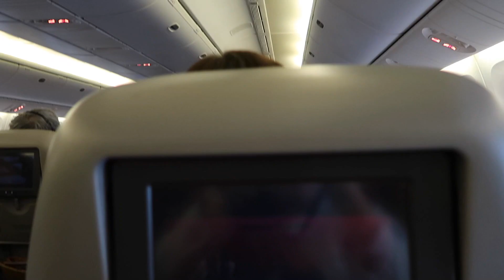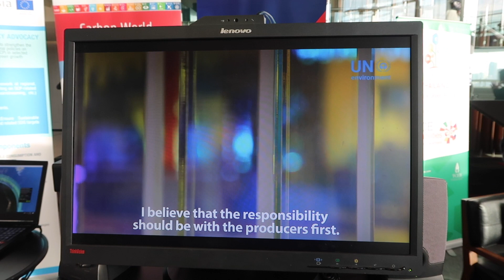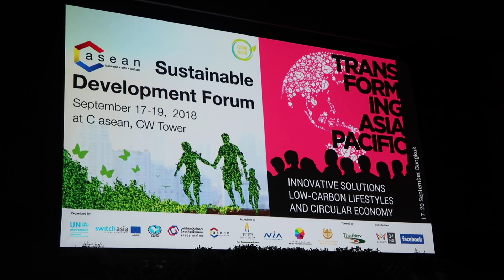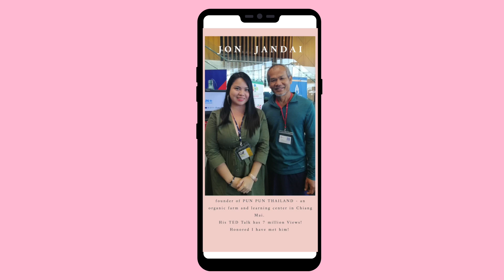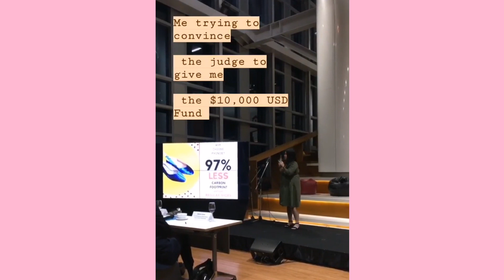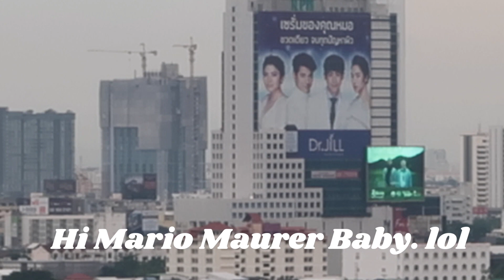Winning my First Big Startup Grant from United Nations + MARIO MAURER!!!!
Entrepreneur Life: Winning my first big grant, Vogue Fashion Fund, and Bumping into my Celebrity Crush, Mario Maurer

It took me 3 years to win a big funding for Phiix. The grant also came from a Global Organization, THE United Nations Environment Programme. This funding really changed my life and the life of my startup, Phinix. During this week in Bangkok, I also got to attend and support my Thai besties, Big and Aun for The Vogue Thailand Fashion Fund. But cherry on top is definitely randomly bumping into my ultimate celebrity crush of all time, Mario Maurer.